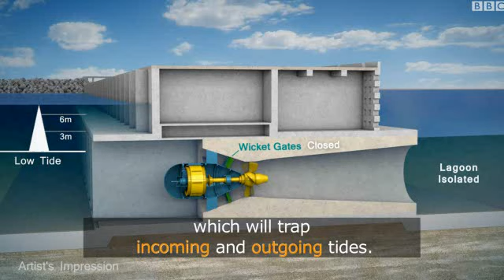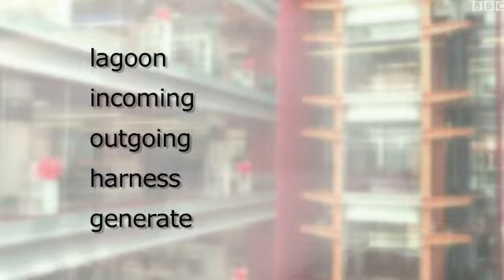آموزش انگلیسی با اخبار: تولید برق تالابی در بریتانیا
سایر قسمت های آموزش انگلیسی را در سایت فارسی بی بی سی ببینید
برای دیدن منتخب برنامه های تلویزیون فارسی بی بی سی مشترک شويد